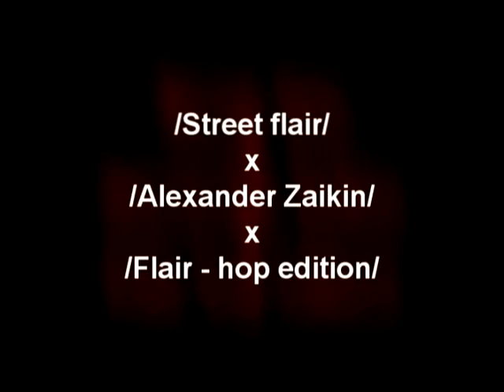GALVANIZE // STREET FLAIR 2012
My new stuff at the end of autumn in Crimea. cheers!!!